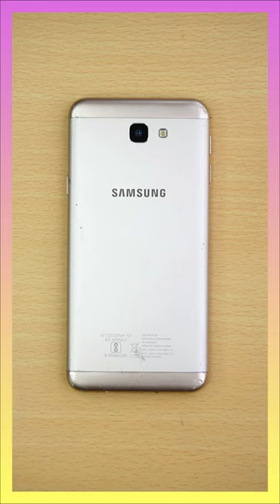Colored phone case!